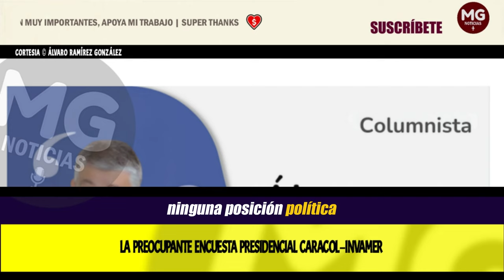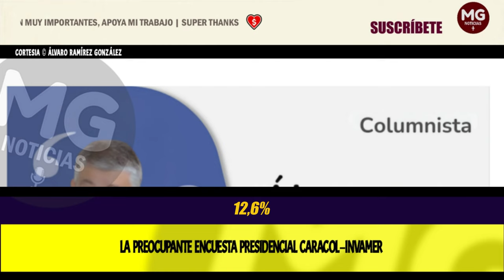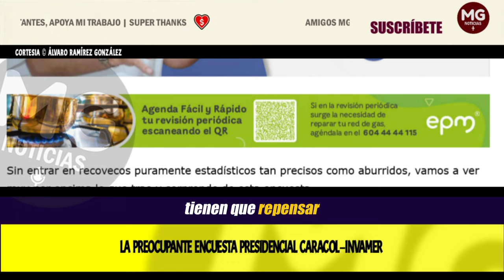LA PREOCUPANTE ENCUESTA PRESIDENCIAL CARACOL-INVAMER 🔵 Por: Álvaro Ramírez González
Sin entrar en recovecos puramente estadísticos tan precisos como aburridos, vamos a ver muy por encima lo que trae y sorprende de esta encuesta.